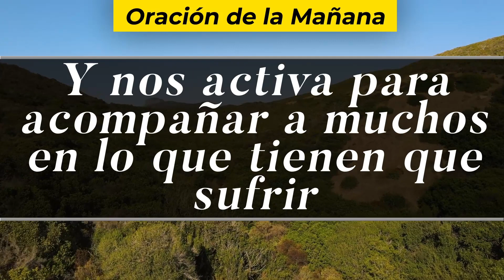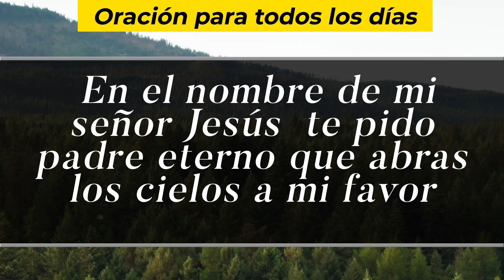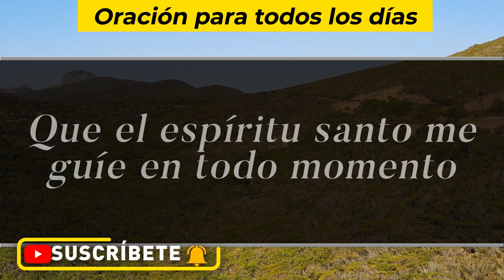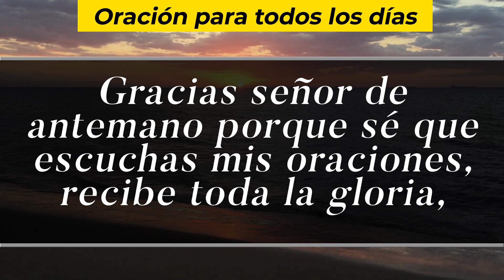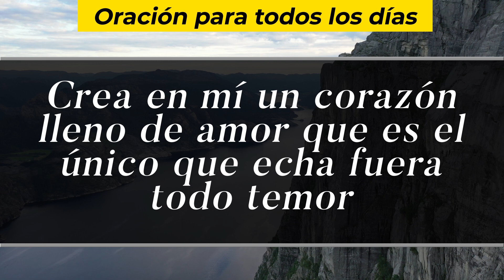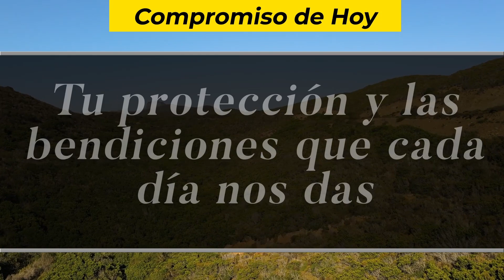Oración De La Mañana De Hoy, Miércoles 12 De Mayo De 2021 - Cosmovision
Cosmovision te invita a compartir con nosotros la Oración de la mañana de hoy Miércoles 12 De Mayo del 2021.

Amén.